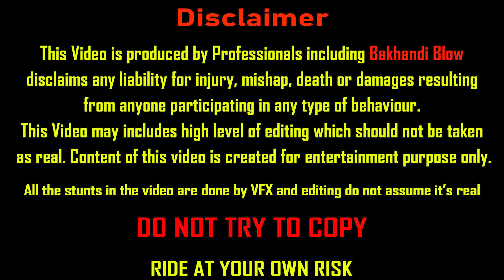New Start Bakhandi Blow Z900 vs ZX6R Race Sound Reactions🔥 Superbikes